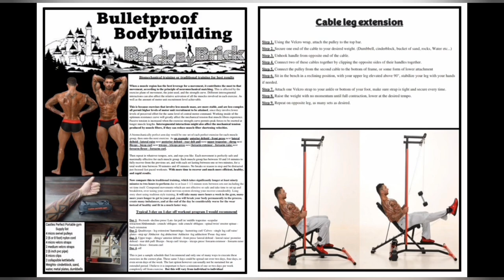Castle's biomechanical bodyweight training (intelligent calisthenics)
Hello all I am coach Castle a certified biomechanics educator and trainer, nutritionalist, meditation guide, sleep specialist, respiratory specialist and much more!

Have you ever considered online coaching?

It's a chance to work together and receive an education from coach Castle, Hands-On education, assessments, strategizing, and much more

The best part is, you can do it anywhere in the world and at any time.

Want to see if we are a good fit check out my resources linked below

Everything custom made and tailored fit to your lifestyle needs and requirements what do you have to lose?

1) Want to be your own coach? Just download one of my many books or purchase any of my flashcards, keychain gyms, portable gyms, self help tools, daily planners, or assorted trackers.

2) Want personalized help? Check out my  VIP one-on-one coaching services.

3) need a custom meal plan but don't know where to start? Find it here.

4) Want a workout plan? Whether you're a beginner or an experienced weightlifter, you want to have to best frequency, volume, intensity, sets and rep plan and be following it to the best of your ability to make serious gains. Need help? Look no further than here. Coach Castle's biomechanical bodybuilding book

5) And if none of that tickles your neurons, you might like all the simple, practical, and evidence-based teachings over at my podcast. Linked here...

If you would like what I do here and would like to support me or my channel please consider a donation to my gofund me...